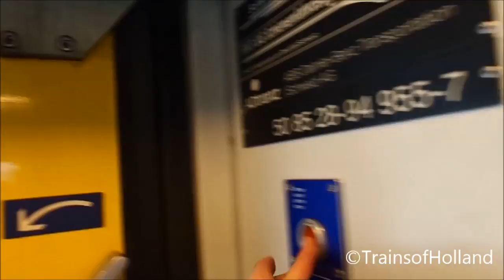Complete walk through of an Swiss InterRegio-train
This IR-train was standing at railroad station Interlaken Ost, so I decided to make an Walk through, through the whole train.

We start at the locomotiveside and we end at the end ;-)